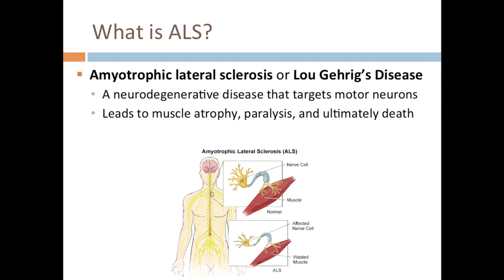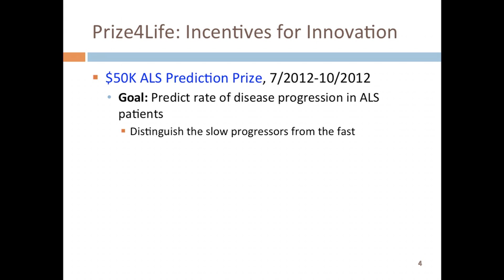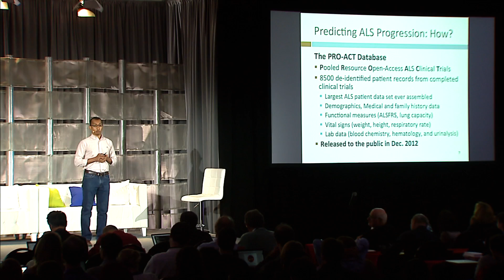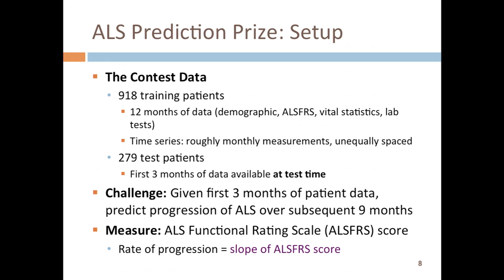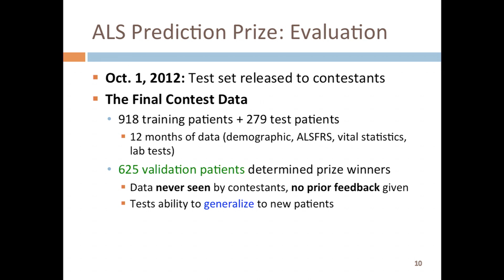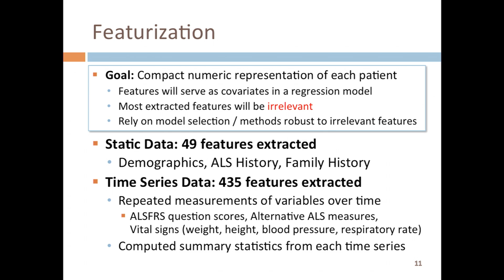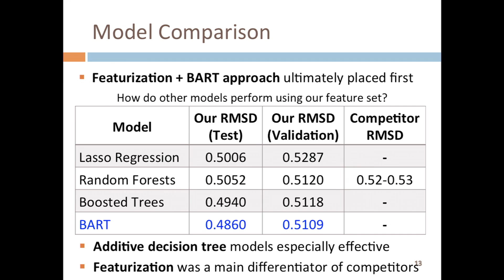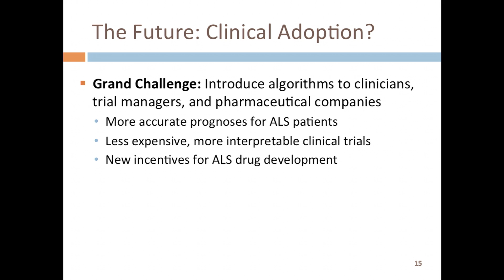Lester Mackey, Stanford University - Stanford Big Data 2015